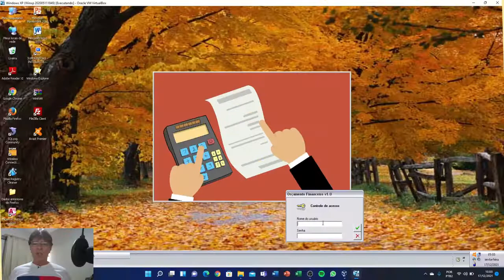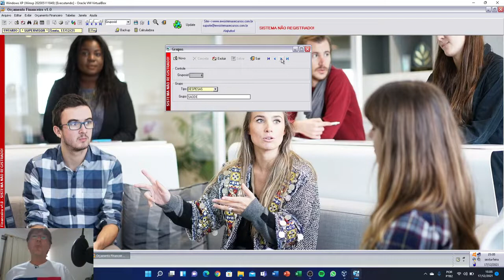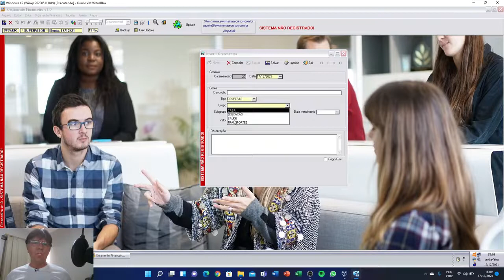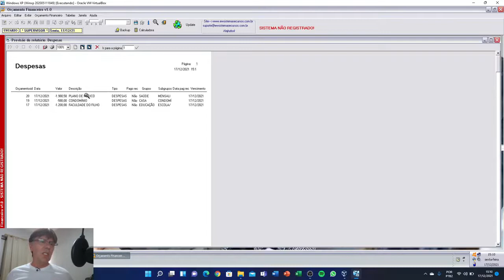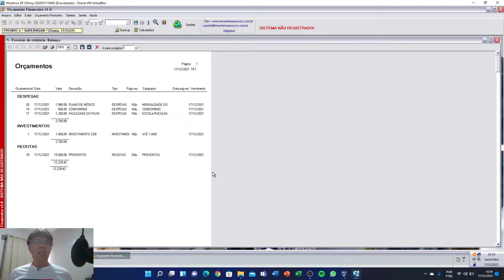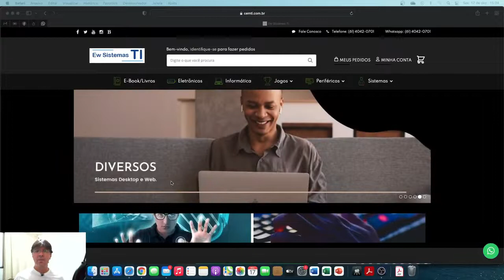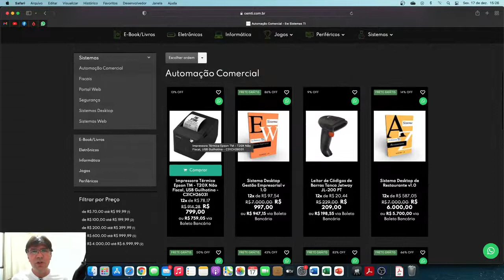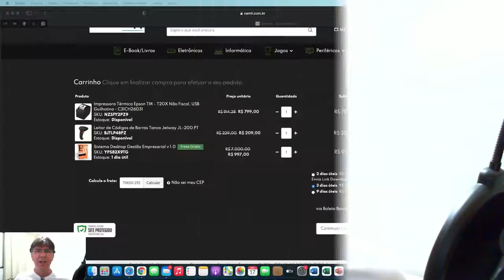EXEMPLO DE SISTEMA PARA DESKTOP [Sistemas Automação Comercial]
Como criar Sistema para Desktop?Criar Sistemas para Desktop?Neste vídeo um exemplo prático de um sistema de Automação Comercial.

Caso tenha interesse me chame no Instagram:ronaldo_oliveira_oficcial

Aprenda as técnicas e métodos para se tornar um(a) desenvolvedor(a)!
Ter uma nova carreira, pertencer a um grupo seleto de profissionais de sucesso. Então aproveite porque serão somente 5.000 inscrições gratuitas.

CURSO APLICATIVO DELIVERY KODULAR + ENTREGADOR com CÓDIGO PRONTO + PASSO A PASSO + SUPER BÔNUS

Curso AppGyver Master No-Code - AppGyver Básico e Intermediário Firebase